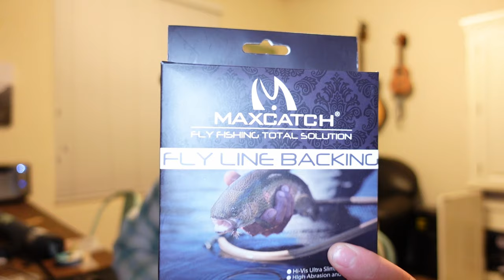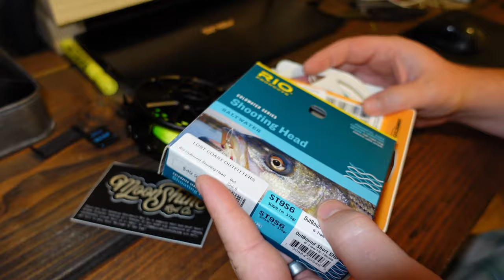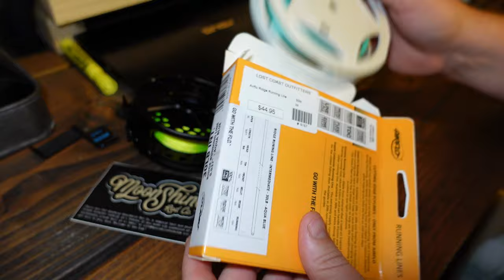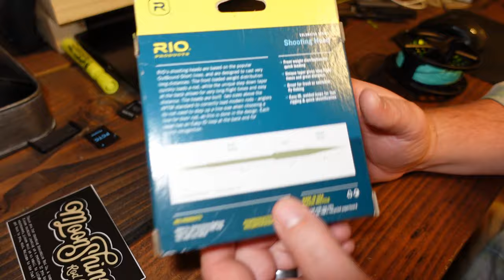How To Set Up Your New Fly Reel / Waterworks Lamson Litespeed G5 9+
I picked up a new Waterworks Lamson Litespeed G5 and this is my initial set up with Gel Spun 30lb backing, 90yds AIRFLO Super Dri Ridge running line, and 30ft Rio ST9S6 Outbound Short Shooting Head. This is for Saltwater Perch, Corbina, etc.

Was this helpful? Send a Thanks by clicking the ... below the video!

My Fishing Gear:
Redington Classic Trout Fly Rod
Redington Zero Reel
Scientific Angler Floating Fly Line
Scientific Angler Dacron Fly Line Backing
Rio Fly Line Leaders
Echo Base Fly Rod Kit
Mountainsmith Lumbar Day Pack
Fly Fishing Landing Net

My Trailer Gear:
ADCO Trailer Cover
Blackstone 22” Griddle W/Hood & Stand
Blackstone Griddle Accessories
Trimax Coupler Lock
Heavy DUTY Security Cable
Amazon Masterlock Store

0:00 - Intro
1:23 - How To Remove The Spool on Waterworks Lamson Fly Reel
3:54 - How To Attach Backing To A Fly Reel
8:37 - How To Attach Running Line To Backing
11:33 - How To Attach Shooting Head To Running Line